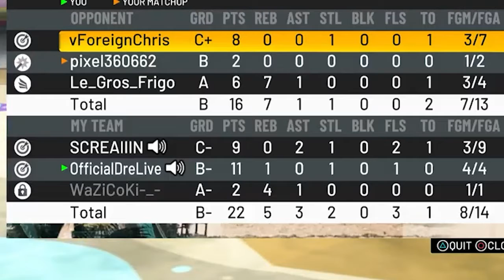THE BEST 75 OVERALL ON 2K HAS RETURNED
The stats clearly specify how YouTube is overflowing with content which looks like a big enough reason to stay away from YouTube. Despite what the stats and people have to say, if you have something that should be on YouTube, then you should start a YouTube channel -SIMPLE-

this style of video comes from people like agent00 reaction channels like flightreacts and fanumreacts,notyouraverageflight,extra krispy,E&M reacts also teaching videos like stream scheme and alpha gaming also funny gaming videos like...